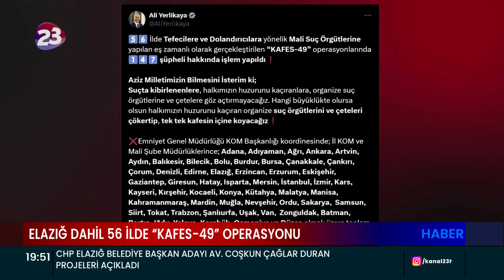ELAZIĞ DAHİL 56 İLDE “KAFES-49” OPERASYONU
ELAZIĞ DAHİL 56 İLDE TEFECİLERE VE DOLANDIRICILARA YÖNELİK YAPILAN “KAFES-49” OPERASYONLARINDA 147 ŞÜPHELİ HAKKINDA İŞLEM YAPILDI